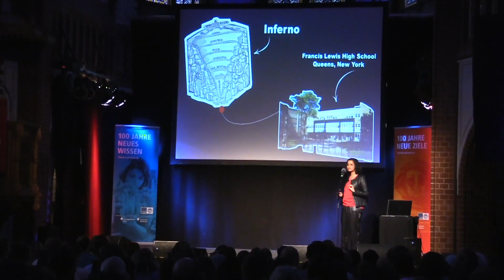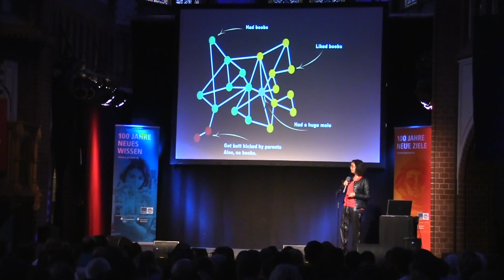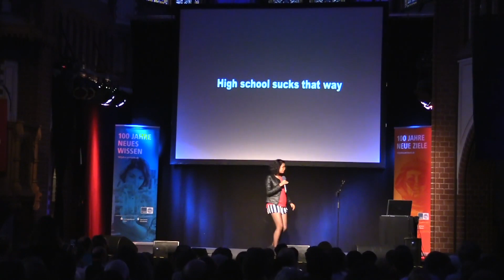Why high school is tough in social network theory (Science Slam - Shambhavi Priyam)